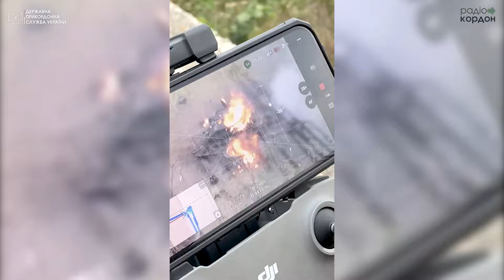Робота оператора БПЛА на передовій, боротьба з РЕБ противника, скільки дрон живе на фронті?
Військовослужбовці Державної прикордонної служби з позивними Флеш та Гроза розповідають про не просту роботу операторів дронів на передовій. Аеророзвідники на своєму рахунку мають знищений танк ворога